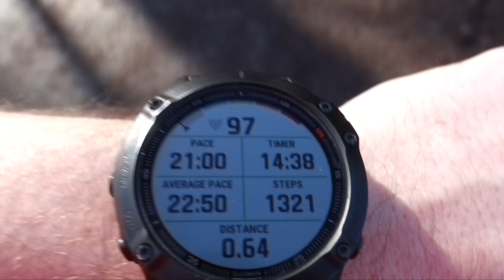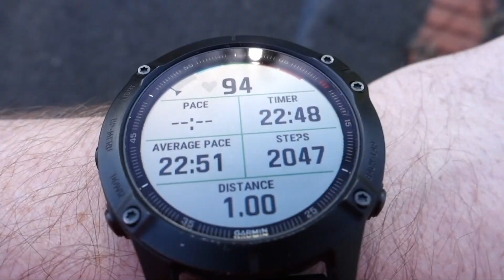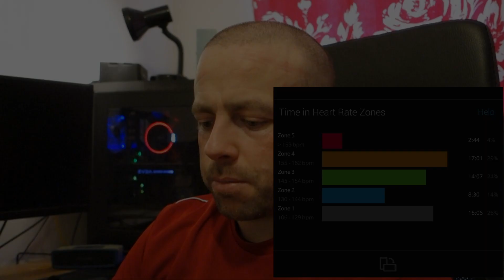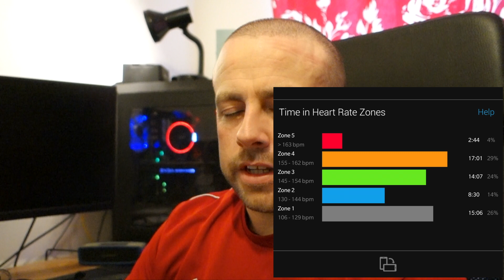Vlog #2 - Running intervals today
Running 500m intervals at a slow pace to build some general fitness and also not overload a dodgy ankle! Training for general fitness and to lose weight. At some point, looking to do an Olympic distance Triathlon and in time, a 70.3 too.

Gary